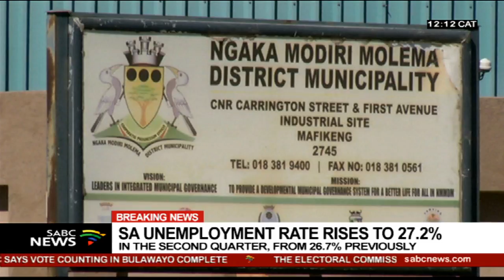Sewer spills a concern in the North West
The many sewage spillages which ultimately end up in our drinking water could have serious health implications. Many of the service providers, contracted by municipalities to purify drinking water, do not have the necessary specialised purification systems required to properly extract sewage from it, as it is very costly. Many areas in the North West province, including the Ikageng township near Potchefstroom, Sannies-hof, and Blydeville near Lichtenburg, have been battling sewage spillages for years now. SISI SEGALO reports.